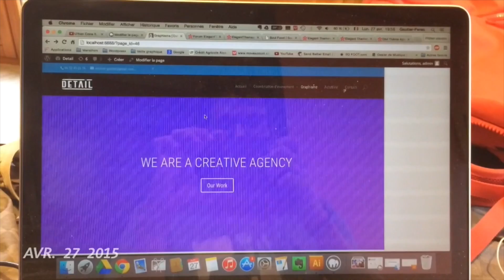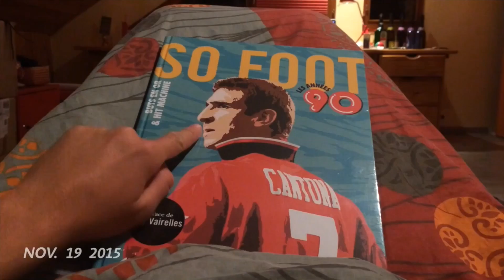1 Second Everyday 2015 Gautier Monnet